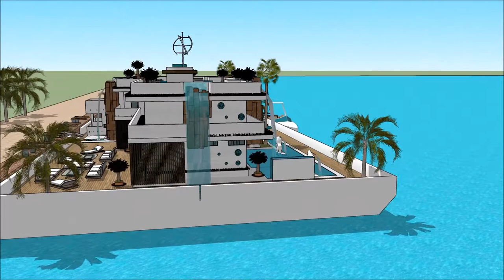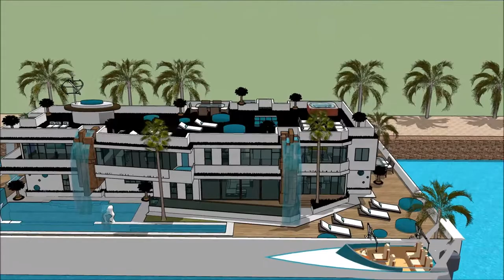خانه مدرن پارسی خانه های شناور لوکس خانه مدرن تبریز خانه مدرن عکس خانه قایقی 1958 ویدئو انیمیشن طراح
The floating house villa houseboatzania launching an innovative high-end luxury yacht floating house villa mansion home design potentially as a display of exhibition of the خانه مدرن پارسی خانه های شناور لوکس خانه مدرن تبریز خانه مدرن عکس خانه قایقی 1958 ویدئو انیمیشن طراح.

The collection of the Floating house villa houseboatzania concept of خانه مدرن پارسی خانه های شناور لوکس خانه مدرن تبریز خانه مدرن عکس خانه قایقی 1958 ویدئو انیمیشن طراح consists of high luxury and architectural art pieces in minimalism combined with living on the waterfront of the harbour.

The floating house villa mansion yacht design has the basis to sustain living with high standards and contemporary structural design خانه مدرن پارسی خانه های شناور لوکس خانه مدرن تبریز خانه مدرن عکس خانه قایقی 1958 ویدئو انیمیشن طراح with numerous of prospects for excessive living and celebrating the desire of life worldwide: